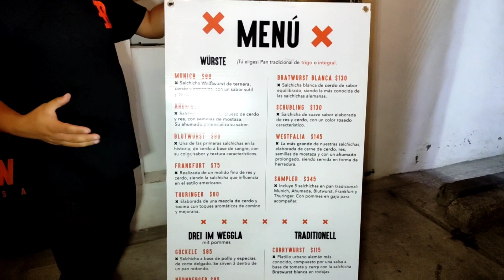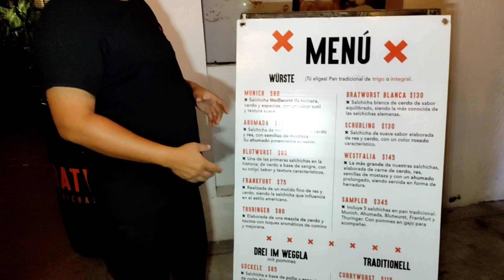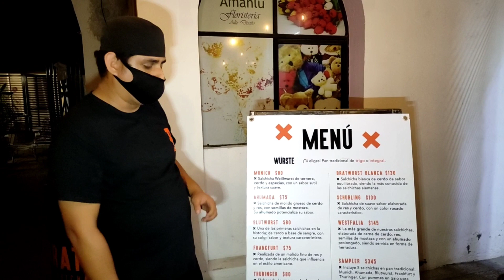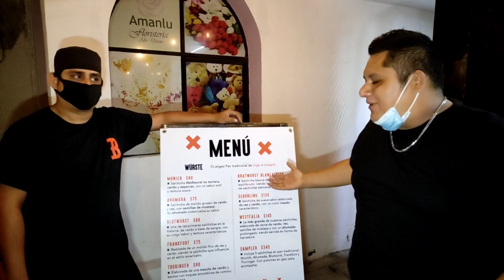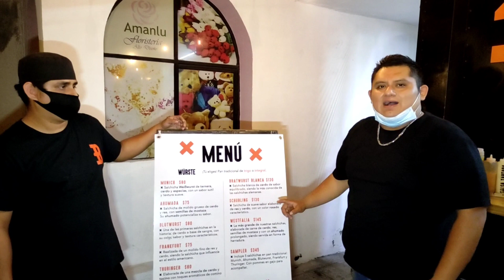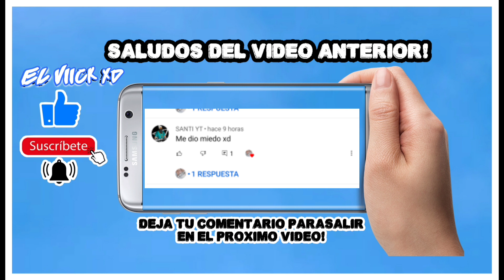Probando comida callejera ALEMANA en Monterrey!! 🇩🇪 | WURTS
Hola amigos! muchas gracias por apoyar los videos! recuerda que si quieres aparecer en el siguiente video solo deja tu comentario! ayúdame a compartir para seguir creciendo!

Sucursal Lindavista - Olimpia 1636b, Col Nueva linda Vista, Guadalupe
jueves a domingo de 18:30 a 23:00
Sucursal lazaro cardenas - Av Lázaro Cárdenas 2780, Empleados Sfeo, 64909 Monterrey, N.L.
martes a sabado de 13:30 a 22:00

BESOS EN EL CHIKISTRIKIS